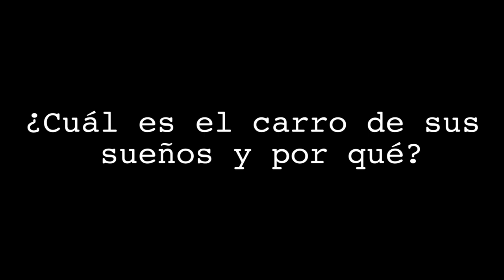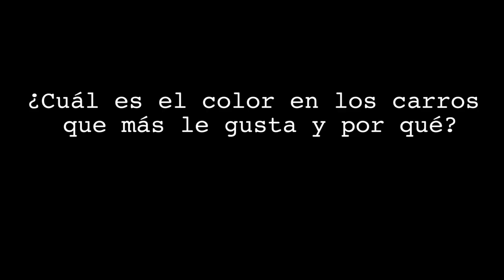Kevin Roldán quiere los carros de Cristiano Ronaldo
Kevin Roldan cantante, compositor y productor colombiano de música, estuvo en exclusiva para Carroya.com y nos contó sobre uno de sus grandes sueños, comprarse un Lamborghini Aventador o un espectacular Bugatti, al estilo de las grandes celebridades de Hollywood.

Esto también lo podrá encontrar en el vídeo:

- Su primer carro fue un Mazda 3.

- Aprendió a manejar a los 10 años.

- Le gusta mucho el diseño de los carros futuristas, de allí el carro de sus sueños.

- Su color preferido para los carros es el blanco.